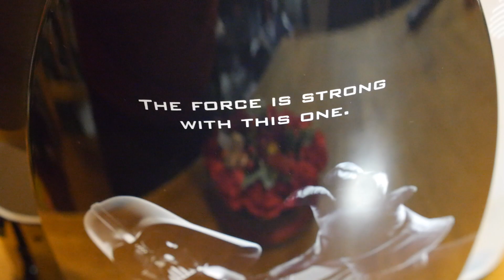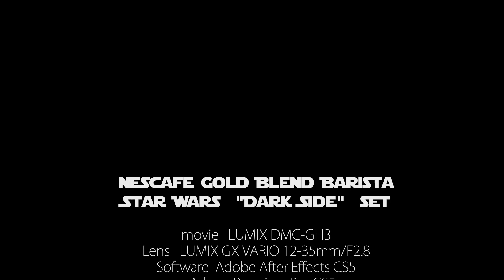ネスカフェ スター・ウォーズ 「ダーク・サイド」セット + LUMIX DMC-GH3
Nescafe Gold Blend Barista Star Wars  "Dark Side"  set

movie   LUMIX DMC-GH3
Lens   LUMIX GX VARIO 12-35mm/F2.8
Software  Adobe After Effects CS5 + Adobe Premiere Pro CS5